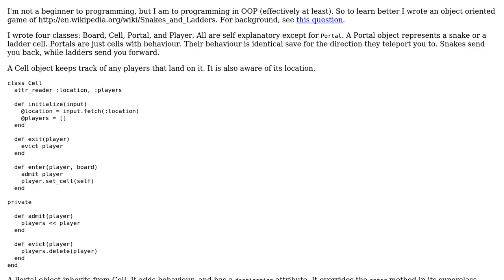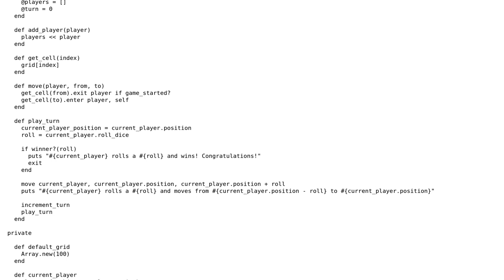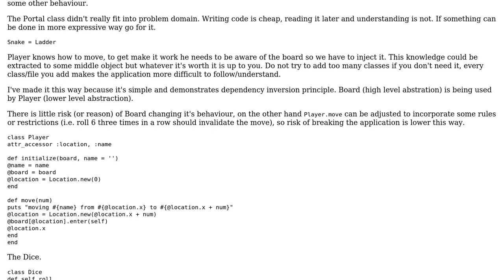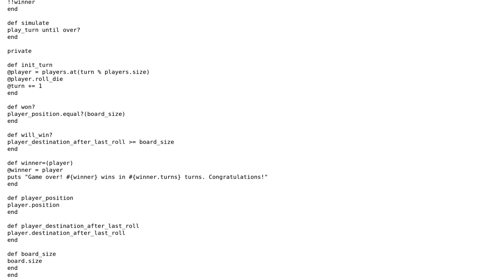Ruby object oriented Snakes and Ladders implementation (2 Solutions!!)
Ruby object oriented Snakes and Ladders implementation

With thanks & praise to God, and with thanks to the many people who have made this project possible! You are responsible for your own actions.